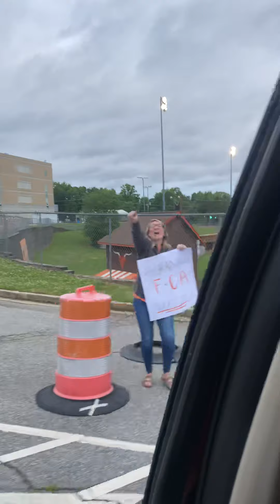Jordon graduation parade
Mauldin high school 2020